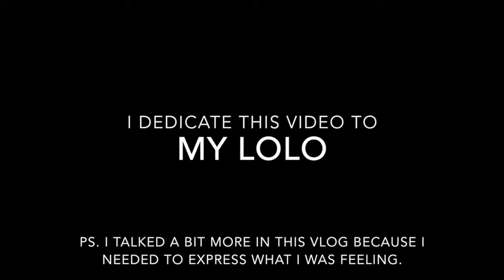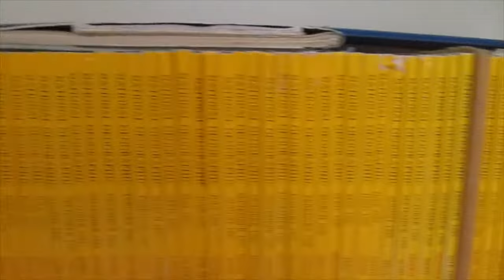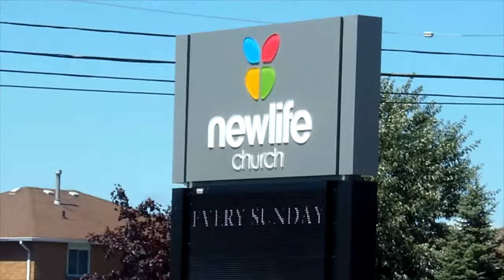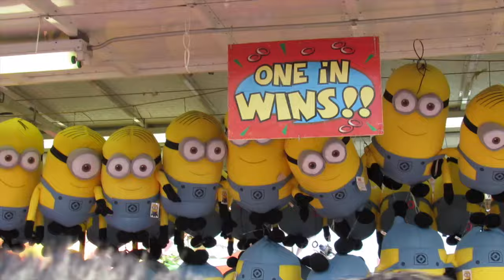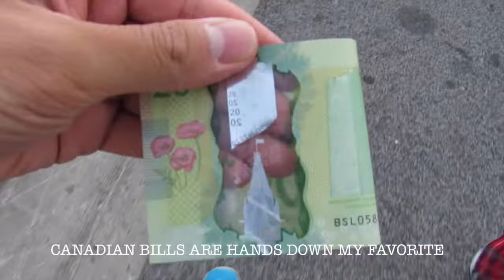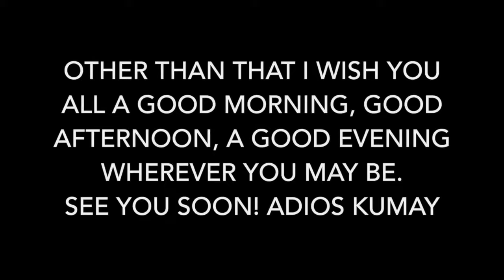TORONTO, CANADA | SUMMER 2015 | TRAVEL VLOGS #33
Visiting my grandfather's grave, the CNE, show you guys a Lookbook and just going with the flow :)

to see which places we are going to go to this summer.

🎥 Canon PowerShot G7 X, Canon PowerShot SX520 HS, Canon PowerShot A2400 IS, Olympus SP-815UZ
🎬 iMovie

Awesome Music by:

1. Alex Cruz - Bloom (Bootleg)
2. Matthew Parker - Like Nothing Else
5. Dallas Cotton - Sometime (ft. Brasstracks)

Make your own music and want me to use them?
(Want funky, upbeat, ‚happy‘ vibes)

People:
My sister Abbie

or companies mentioned in this video.